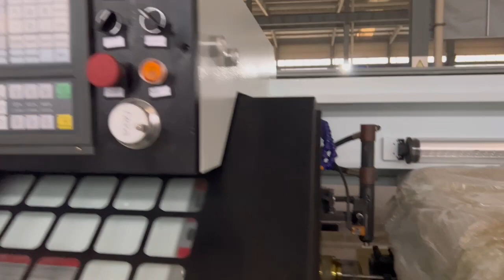CNC lathe ALCK6130 sent to Russia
ALDOOSANLE CNC machine